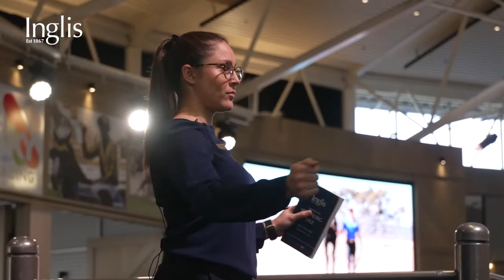Inglis Insights - The role of a bidspotter at a horse sale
It’s Sale time and the first lot is just minutes away from entering the Riverside or Oaklands ring.

A huddle of bid spotters, sign-up staff and bloodstock team members assemble at stage left, where Inglis Bloodstock CEO Sebastian Hutch delivers his customary ‘pregame’ pep talk…

Join Jemma Cutting for this behind-the-scenes look at the bid spotters role!